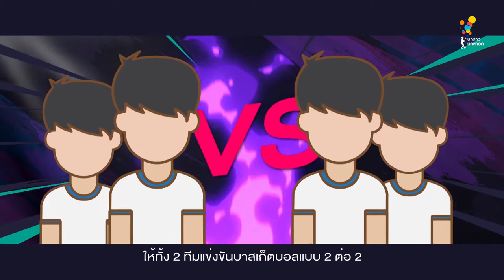Game of Teens | EP.36 [2/4]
สัปดาห์นี้ยังอยู่กับ ‘คชา นนทนันท์’ และ’พรีน รวิสรารัตน์’ แต่เปลี่ยนจากแรลลี่กลางแจ้ง เราจะพาไปแข่งกีฬาในร่ม.. ก้มๆ เงยๆ ทั้งการแข่งความเร็ว ประลองความแม่น และสู้กับความเย็นเฉียบสะใจ.. งานนี้เจมส์จะแก้แค้นได้หรือไม่!? เอาใจช่วยน้องด้วยนะคะ...

อัปเดตทุกความเคลื่อนไหว ได้ทาง...